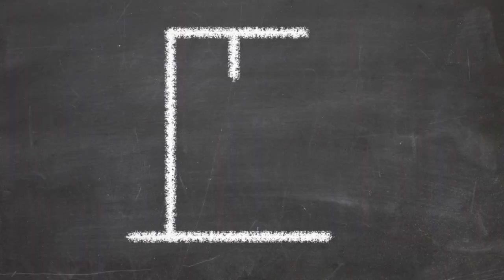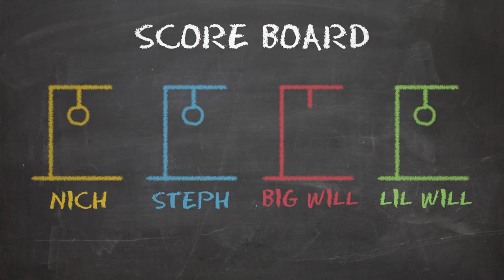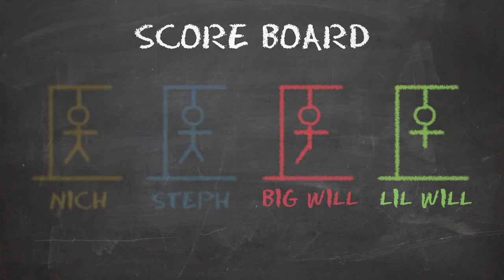Stick Fight: The Game | Will of Fortune | screenPLAY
Welcome to the very first Will of Fortune! Who will win the competition of the century?!

About screenPLAY:
Join Steph and Nich as they cover the latest games, gaming news, controversies and conventions! From first looks at upcoming games, developer interviews, chaotic multiplayer sessions, pop culture events and a comprehensive look at the week in eSports, screenPLAY has Aussie video game fans covered.